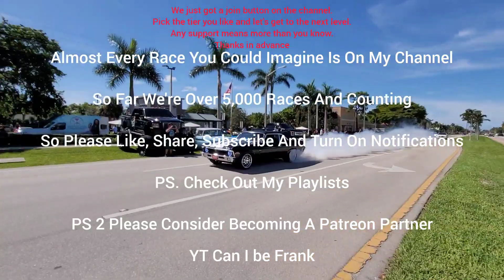K24 FBO Nitrous vs K24 FBO Cams